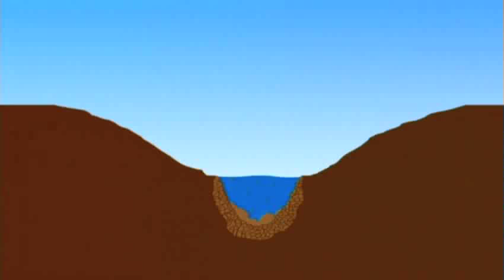Hoe is het lösslandschap in Limburg gekomen?